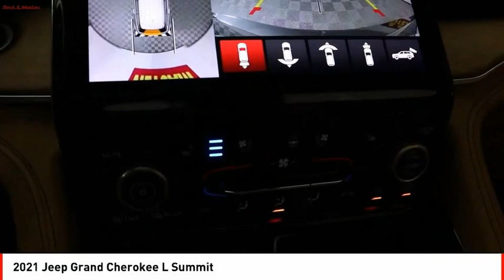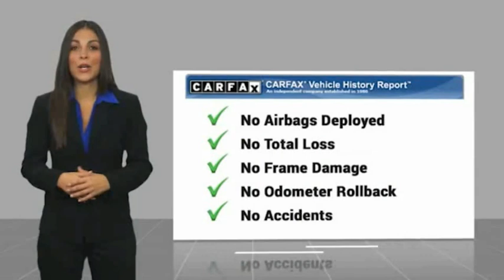2021 Jeep Grand Cherokee L Houston TX NC11669A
2021 Jeep Grand Cherokee L Summit

This Vehicle is a 2021 Jeep Grand Cherokee L Summit SUV 4X4 with 23,461 miles driven. It has a 3.6 Liter 6 Cylinder engine and Sequential port fuel injection, giving it a fuel economy of 18 in the city and 25 on the highway. Its exterior color is Diamond Black Crystal Pearlcoat while its interior color is Tupelo/Black. It has a crash test rating of 5 out of 5 stars and features such as Blind Spot Sensor, Hill Start Assist, On Demand Four Wheel Drive, Navigation System With Voice Recognition, Navigation, and Navigation with touch screen display. This Vehicle is sure to turn heads wherever it goes!